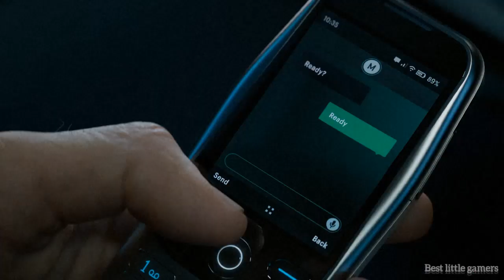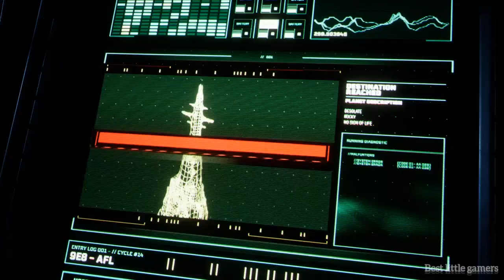TOP 10 SHOOTER GAMES : ULTRA 4K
CONTROL
DEATHLOOP
FAR CRY 6
DOOM
CALL OF DUTY
RETURNAL
SNIPER - ELITE
EVIL- WEST
METAL- HELLSINGER
Underrated video games
Best short games
Ps5 games
Games everyone should play
Most fun video games
Unreal engine 5 games
Top 10 solo games
Solo gameplay
Best games to play alone
Top 10 upcoming games
Underrated single player games PC
Top 10 open world games 2024
ultra 4k : unreal engine game
Upcoming 2024 game
One of the top games